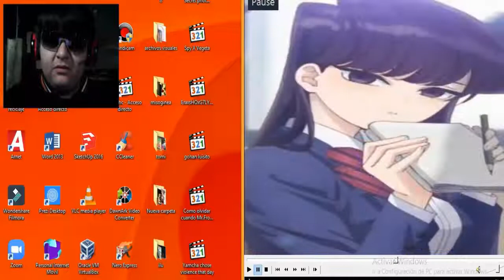En Terminos de Belleza